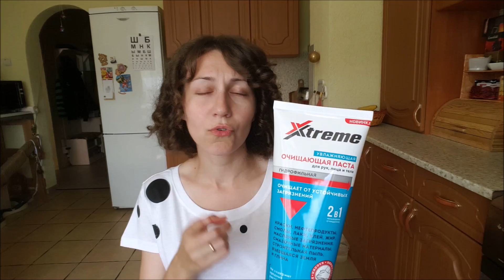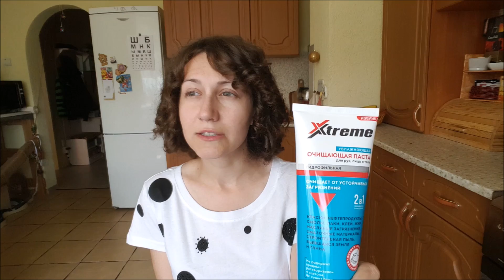Вся правда о Фикс Прайс! Отзыв о продукции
В этом видео рассказываю, как долго служат вещи из магазина Fix Price, стоит их покупать или нет.